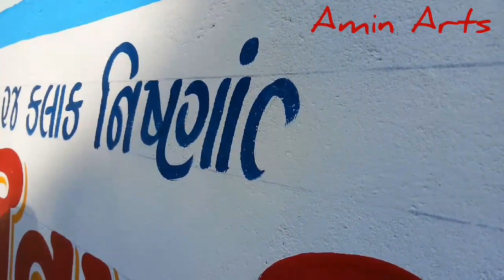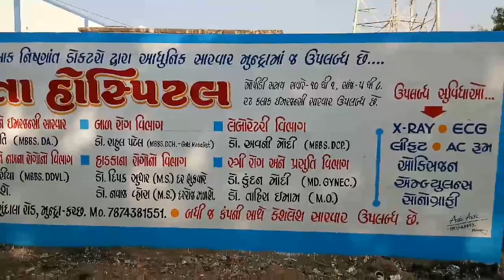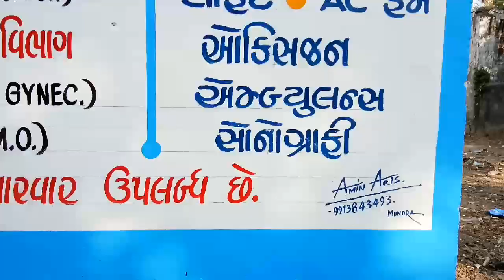Gujarati writing painting | Hand Painting | Wall Painting Bord.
TRIPOD FOR MOBILE
CAMERA TRIPOD